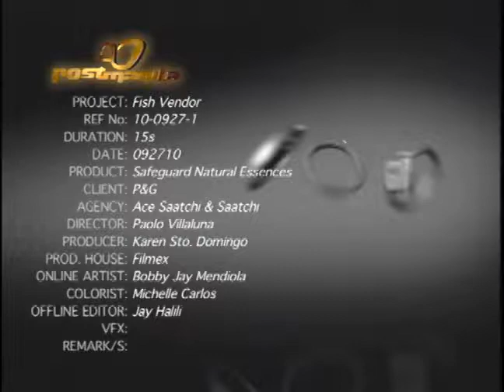FILMEX Phils. PAOLO VILLALUNA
Project : Fish Vendor
Client : Safeguard